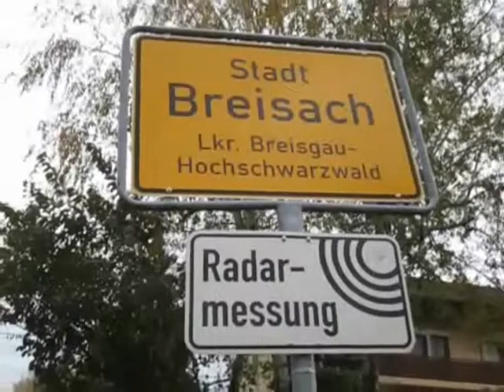Ausflug nach Colmar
Von Freiburg im Breisgau fahren wir mit der Breisgau S-Bahn zunächst nach Breisach, von wo aus es mit dem Bus über Neuf Brisach nach Colmar geht. Hier unternehmen wir eine ausführliche Stadtbesichtigung um dann auf dem gleichen Weg wieder zurück nach Freiburg fahren, jedoch noch mit einem ausführlichen Halt in Breisach und einem kürzeren Halt in Ihringen.